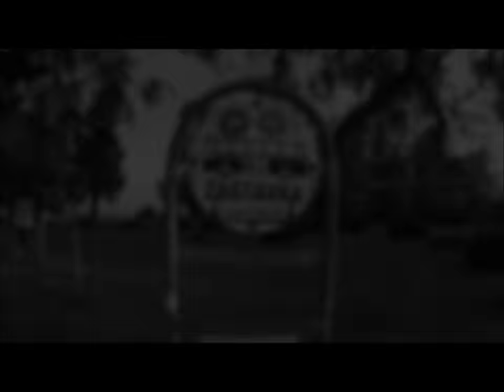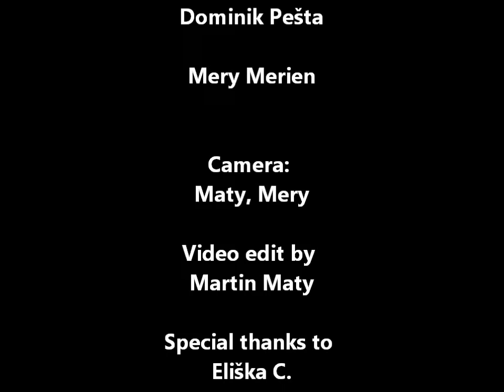Kozakov holiday' runs 2015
Parta přátel se vydala trénovat a bavit se na Kozákov – místo magické, okouzlující. Místo, na které se všichni rádi vracíme, s prkny pod nohama...